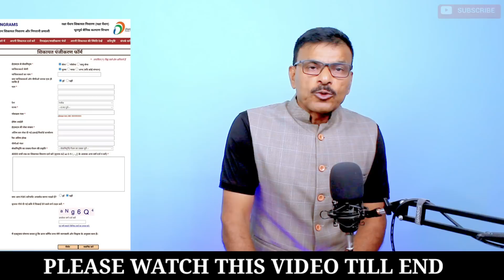सभी सैनिकों की Pay और पेंशन संबंधी समस्याएं अब जल्दी होगी दूर, रक्षा मंत्रालय की योजना देखें Letter!